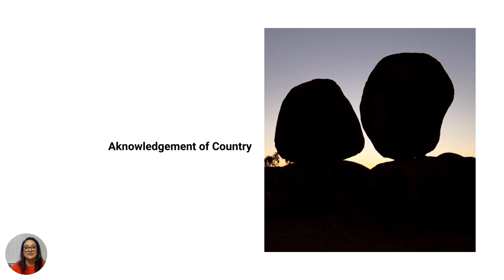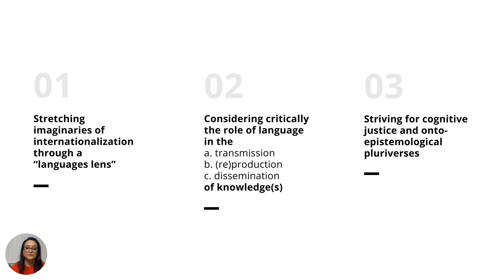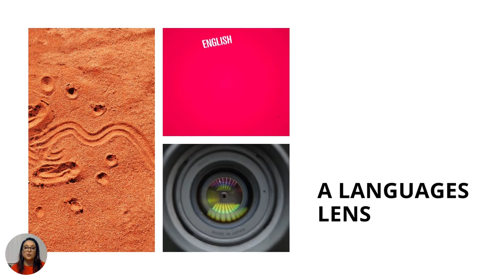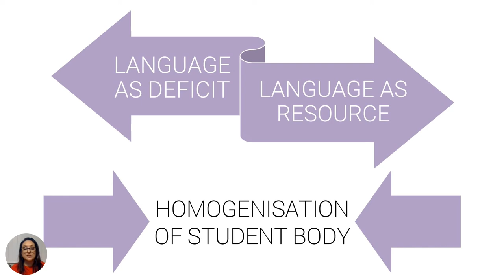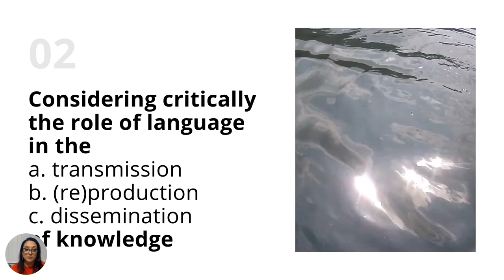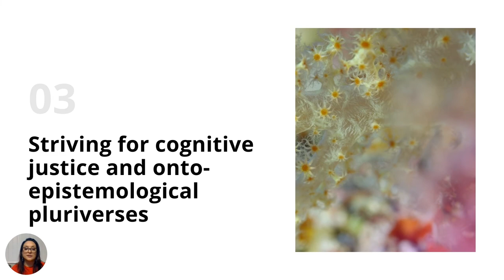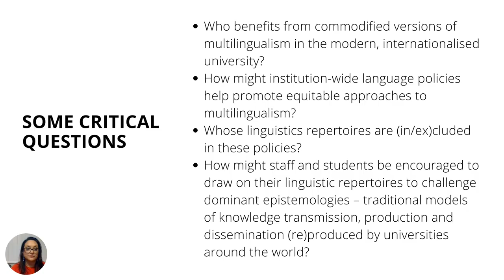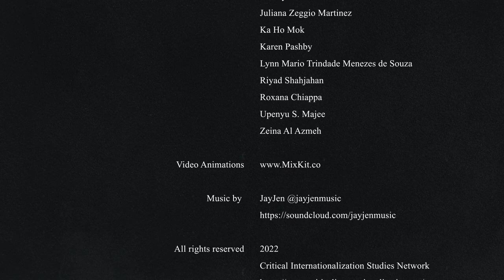Dr. Adriana Díaz - Internationalization of Higher Education Through a Languages Lens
This lecture is part of the Crticial Internationalization Studies Masterclass.

Download the Masterclass Handbook:

About the Lecture:

The current higher education landscape is characterized by a strong ‘Anglophone asymmetry’ in which four English-speaking countries (the US, UK, Australia and Canada) are destinations to over 50% of the students studying abroad (in situ and online). While universities in these countries market their campuses’ population diversity as a key point of attraction, they turn a blind eye to their linguistic diversity when it comes to engagement with scholarly discourses (e.g., academic writing) and different ways of knowing (e.g., canon of research and research methodologies). In this Masterclass I discuss the current hegemonic, epistemologically imbalanced, monolingualising ideologies that characterize this eduscape. In so doing, I articulate the ways in which a focus on language and language policies may illuminate different understandings of internationalisation processes and enable us to consider potential reconfigurations of epistemologies. I conclude by posing a number of questions that point to the ongoing struggle we face in the process of pluralising linguistic and epistemological practices in higher education.

About the Speaker:

Adriana Diaz (she/her) was born in Buenos Aires, Argentina but has now lived over half her life in Meanjin, also known as Brisbane, on the unceded lands of the Yuggera and Turrbal Peoples. For nearly two decades, she has been involved in teaching across Applied Linguistics, English, Italian, and Spanish language programs in Australian higher education.

To engage further with this topic, Dr. Díaz suggests the following readings:

1.- Guimarães, F. F., Finardi, K. R., & Casotti, J. B. C. (2019). Internationalization and language policies in Brazil: What is the relationship? Revista Brasileira de Linguística Aplicada, 19, 295-327.

2.- Bonacina-Pugh, F., Barakos, E., & Chen, Q. (2020). Language policy in the internationalisation of Higher Education in Anglophone countries: The interplay between language policy as ‘text’, ‘discourse’ and ‘practice’. Applied Linguistics Review.

3.- Bennett, K. (2015). Towards an epistemological monoculture: Mechanisms of epistemicide in European research publication. In R. Plo Alastrué & C. Pérez-Llantada (Eds.), English as a scientific and research language: Debates and discourses (pp. 9-36). Walter de Gruyter.

4.- Díaz, A. R. (2018a). Stretching the global imaginaries of internationalisation: The critical role of languages education. In Abe W. Ata, Ly Thi Tran and Indika Liyanage (Ed.), Educational reciprocity and adaptivity: international students and stakeholders (pp. 195-208). Routledge.

5.- Díaz, A. R. (2018b). Challenging dominant epistemologies in higher education: the role of language in the geopolitics of knowledge (re)production. In Indika Liyanage (Ed.), Multilingual Education Yearbook 2018: Internationalization, stakeholders and multilingual education contexts (pp. 21-36). Springer.

6.- Preece, S., & Marshall, S. (2020). Plurilingualism, teaching and learning, and Anglophone higher education: an introduction to Anglophone universities and linguistic diversity. Language, Culture and Curriculum, 33(2), 117-125.